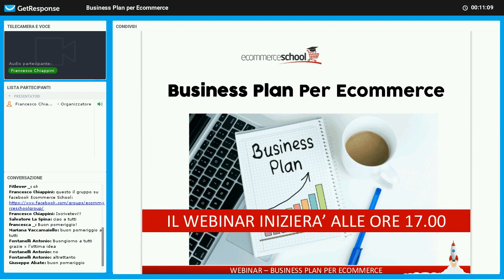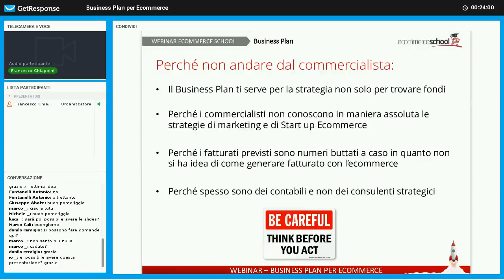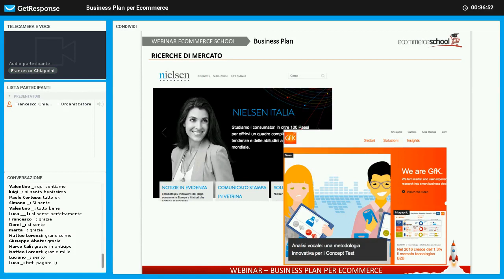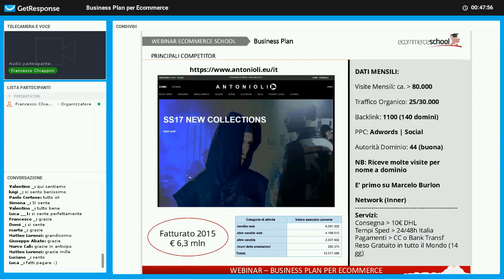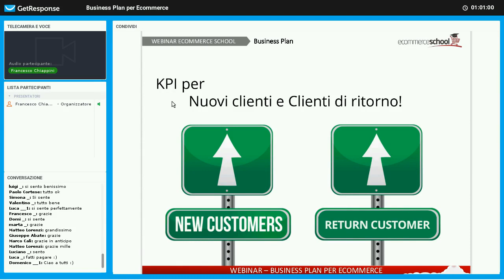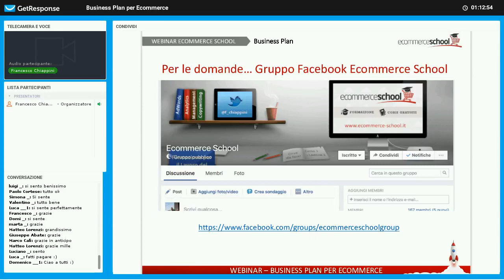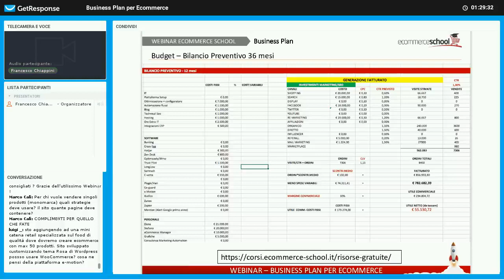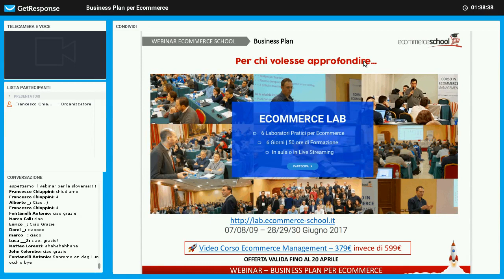Come Realizzare un Business Plan per Ecommerce - Ecommerce School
Con questo Webinar apprenderai gratuitamente:

1.Gli errori più comuni che si commettono prima di aprire un Ecommerce
2.Perchè senza business plan il tuo ecommerce non può crescere
3.Quali sono le finalità del Business Plan
4.Perchè non devi andare dal commercialista
5.Gli argomenti in dettaglio da includere in un business plan
6.Best Practices e Case Studies